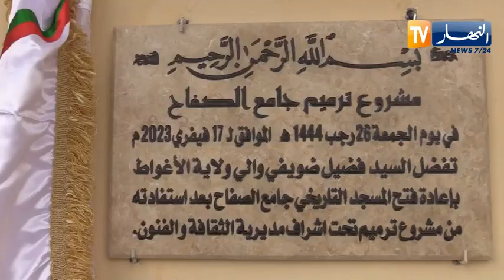الأغواط: إعادة فتح المسجد الكبير "مسجد الصفاح" بعد ترميمه